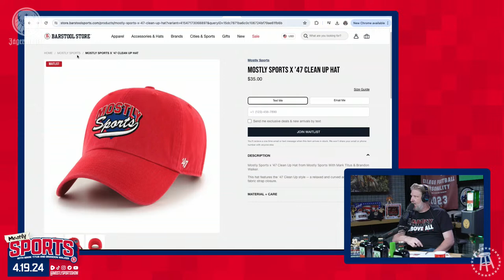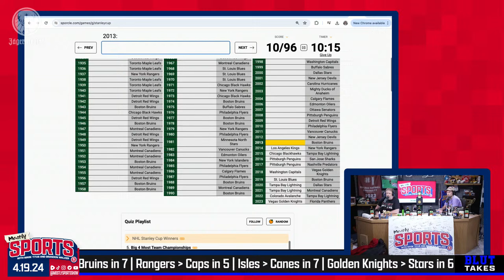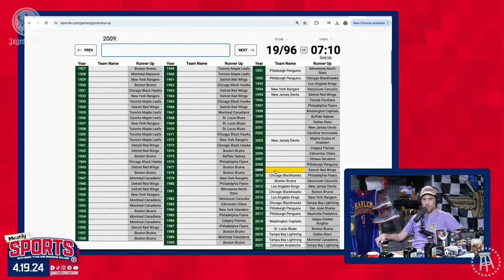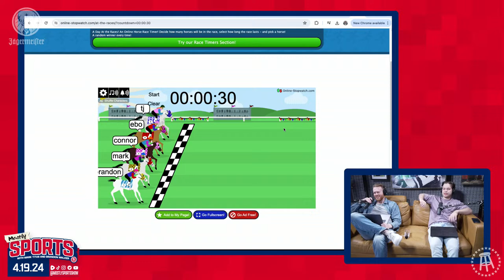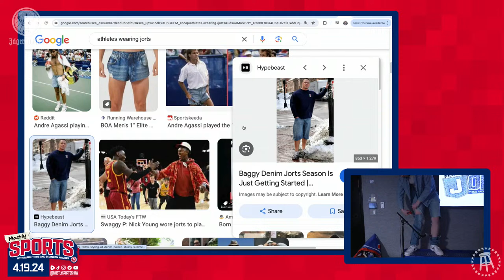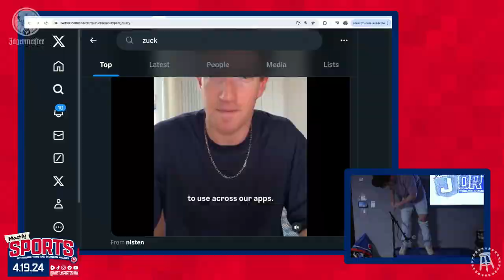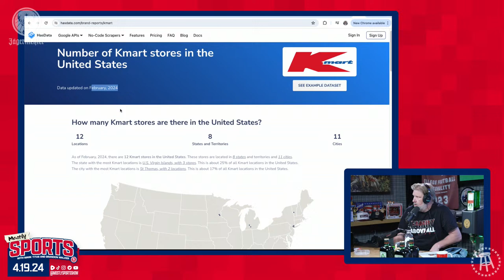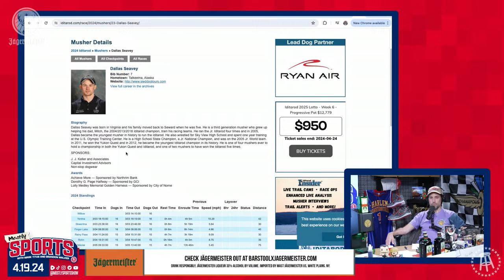Mostly Sports Presents: Mostly JORTS | Mostly Sports EP 150 | 4.19.24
Drink Responsibly, Jägermeister Liqueur 35% alcohol by volume. Imported by Mast Jägermeister US, White Plains. NY.

Gametime: Download the Gametime app or go enter your email, and redeem code MOSTLY for $20 off your first purchase (terms apply).